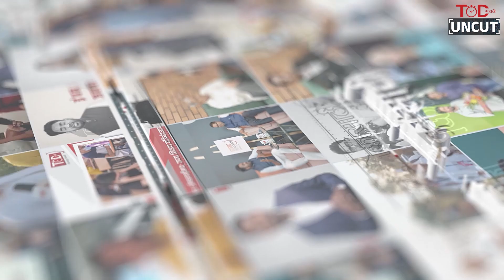नेत्यांमधला तिढा सोडवताना शिंदे-फडणवीसांची गोची होतीये का? | Maharashtra Politics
सरतं वर्ष हे निवडणुकांचं वर्ष असणार आहे. या वर्षात विधानसभा आणि लोकसभेच्या निवडणुका होणार आहेत...आणि जशी जशी तारीख जवळ येईल तशी तशी युतीमध्ये,आघाडीमध्ये मतभेद होत असल्याची चर्चा आहे...महायुती असो किंवा महाविकासआघाडी या न त्या कारणावरुन नेत्यांमध्ये आरोप प्रत्यारोप सुरुच असतात...अशातच आता एका जागेवरून महायुतीमध्ये वाद होण्याची शक्यता आहे...आणि या जागेचा तिढा सोडवताना शिंदे आणि भाजपगटाची गोची निर्माण झाली आहे..आणि हा वाद वाढण्याची देखील शक्यता आहे...आता तो मतदारसंघात कोणता? वाद काय आहे? व्हिडीओच्या माध्यमातून जाणून घेऊयात...

TOD Uncut : Eknath Shinde | Devendra Fadnavis | Ratnagiri | TOD Marathi | Marathi News | Times Of Democracy Marathi | मराठी बातम्या | Marathi News | Latest Marathi News | Times Of Democracy

TODMarathi